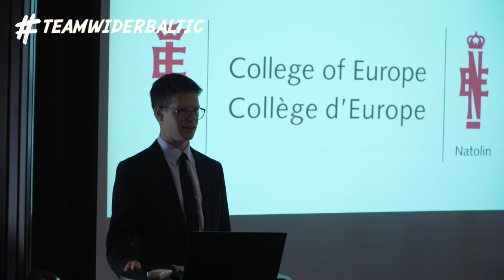NatolinOnTour Vlogs - Episode 6: Helsinki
In the framework of the second semester Study Trips in 2022, the Natolin students embarked on their academic journeys to Brussels and Luxembourg, the Western Balkans, and the Wider Baltic region. Enjoy NatolinOnTour!